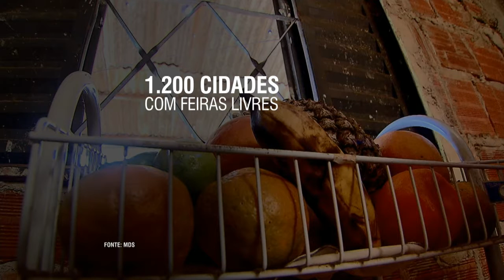Pesquisa em municípios busca descobrir equipamentos públicos que garantem segurança alimentar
NBR NOTÍCIAS - 18.09.15: O Mapeamento de Segurança Alimentar e Nutricional é uma pesquisa que busca identificar quantas equipamentos públicos de segurança alimentar - como bancos de alimentos, cozinhas comunitárias e restaurantes populares - existem no Brasil. Dados do levantamento serão utilizados para melhorar políticas públicas. Mais de mil cidades brasileiras já responderam a pesquisa.